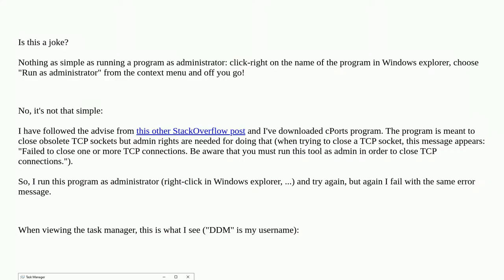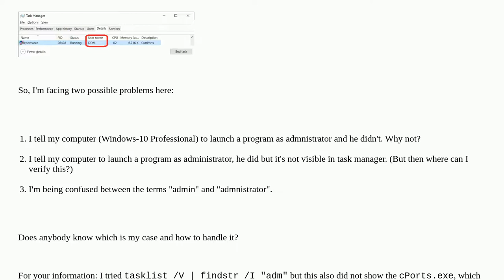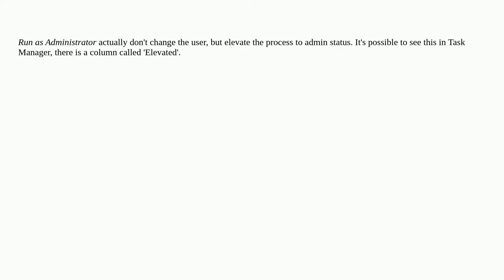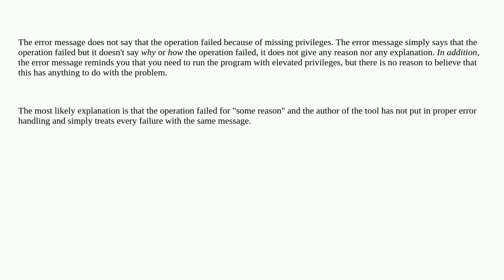How to run a program as administrator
A special thanks goes out to the community

  tcp administrator windows windows-10 process-explorer